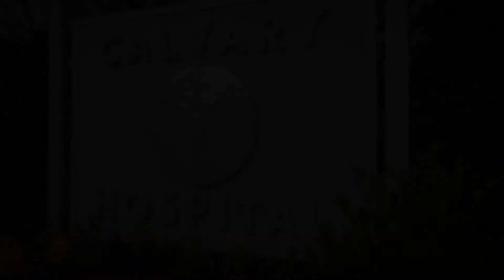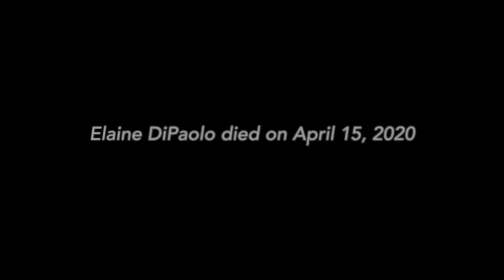CalvaryCare® Experience | Angela Calabrese Story